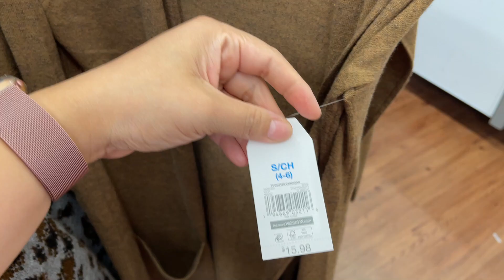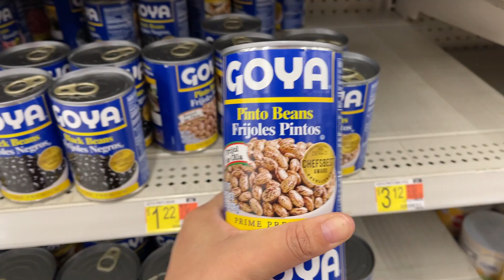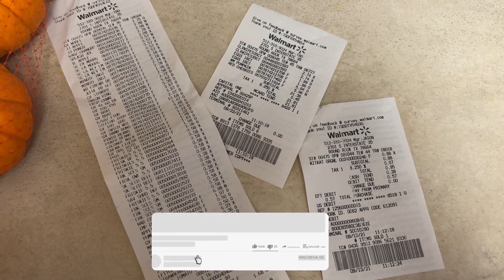FAZENDO COMPRAS NO SUPERMERCADO WALMART NOS EUA + MOSTRANDO O SETOR DE ROUPAS DO WALMART